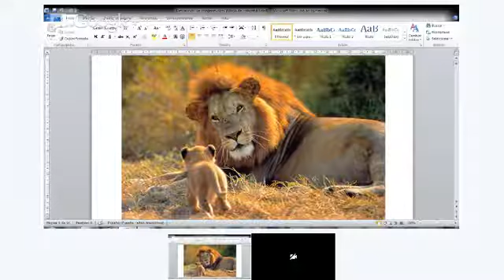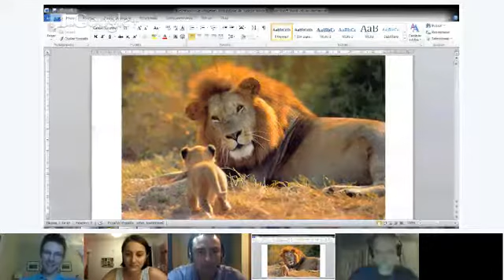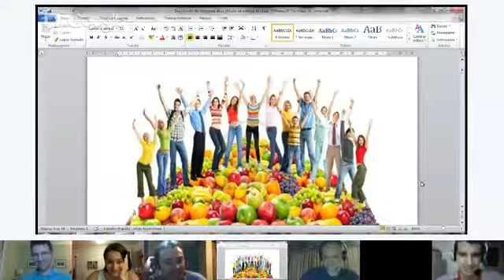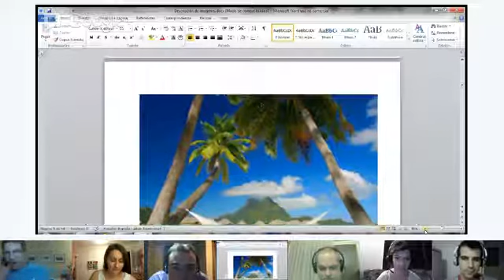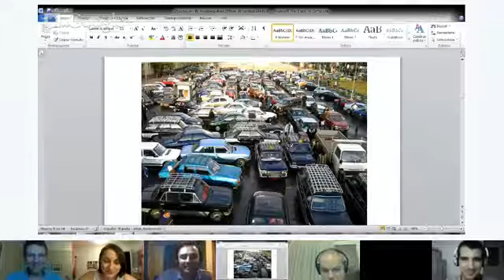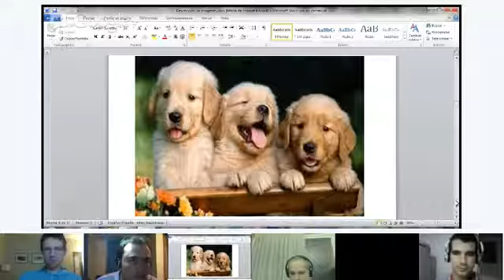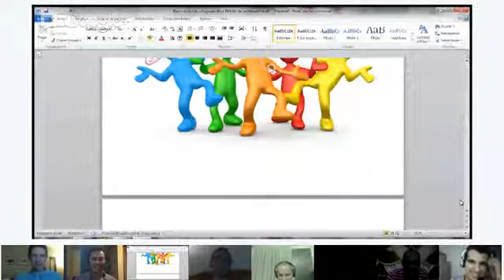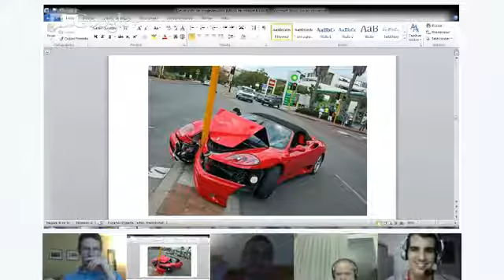Speaking - Evelyn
Hola! en esta clase vamos a describir una serie de imágenes, así que esta clase es ideal para poner en práctica lo que has aprendido en español. Los veo en clases!